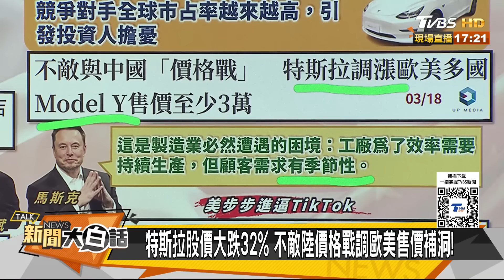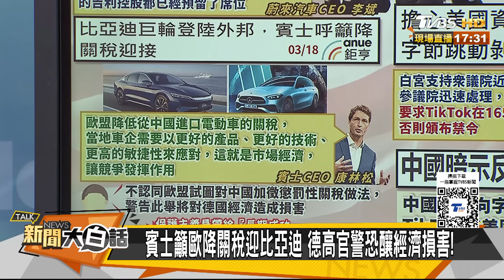比亞迪京東突聯手簽大約了 澳洲喜迎王毅取消這禁令了 新聞大白話@tvbstalk 20240318